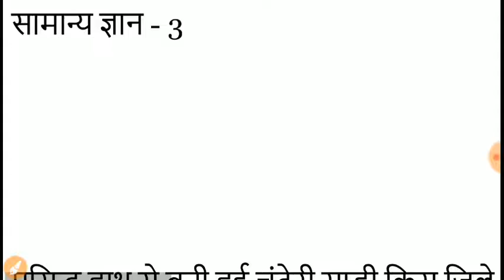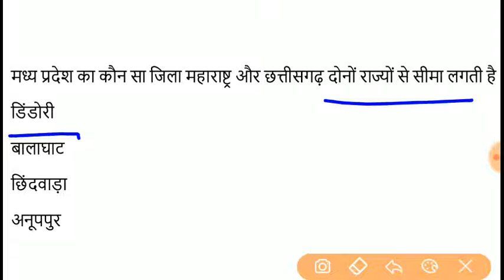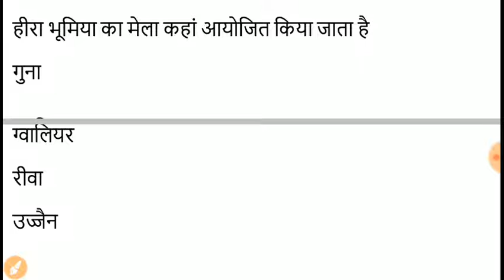MP GK For MP POLICE Constable 2021 || mp gk part - 3